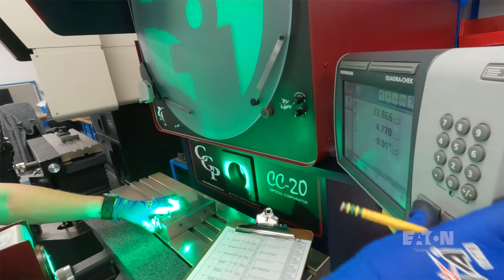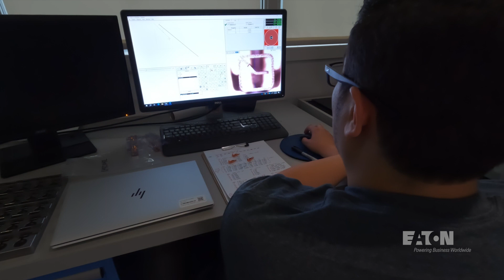Eaton Power Connections: Helping Meet Your Electric Vehicle Needs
Chris Mancuso, VP and General Manager of Power Connections, shares that Power Connections makes a series of products for both combustion engine and electric vehicle customers. They make eyelets and terminals, connectors, Busbar products, and more out of two manufacturing facilities in Illinois and Mexico. The goal is to make Eaton the best terminal connector and Busbar company in the industry globally.